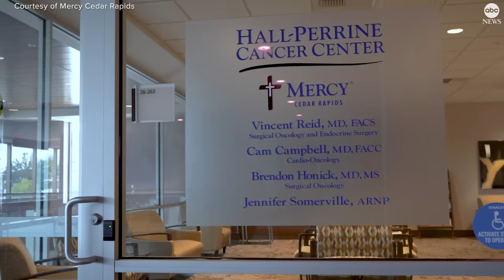How AI detection helped an Iowa mom with breast cancer avoid a mastectomy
Using an AI-powered 3D "digital twin" from NVIDIA, doctors at Mercy Cedar Rapids were able to help 40-year-old Brooke Davis preserve her breast tissue and confidence through recovery.